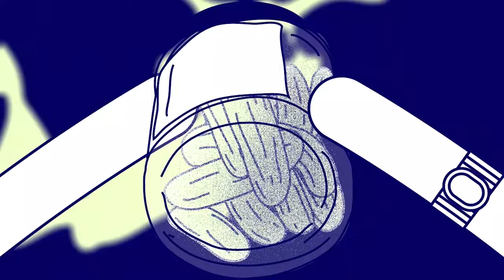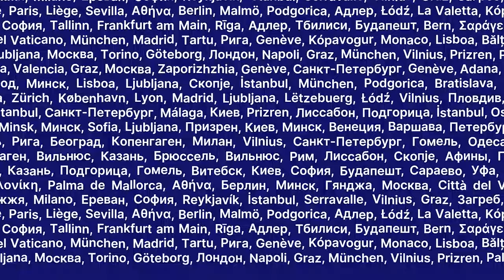Lakosság vagy turizmus?